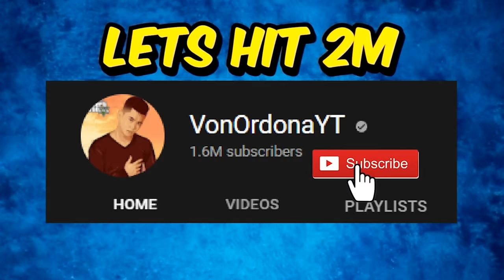First to ESCAPE The PRISON Wins SPORTSCAR! | GTA 5